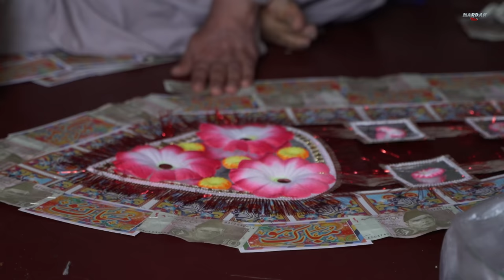Village life in Pakistan. ( Misri Banda )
Misri Banda. original name: Misri Bānda geographical location: Mardan, N.W.F.P., Pakistan,